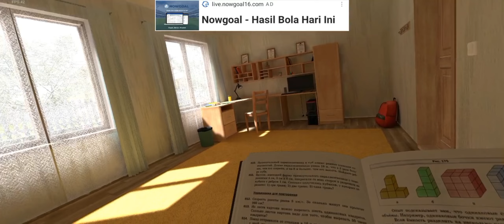Schoolboy Runaway - Gameplay Walkthrough Part 4 - Backrooms (Android, IOS)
📱GAME DESKRIPSI

Schoolboy Runaway Stealth - Gratis

Ayah tidak mengizinkanmu keluar, bisakah kamu mengecoh orang tuamu dan melarikan diri?

"Ah, kamu bajingan! Cepat pelajari pelajaranmu!" kata orang tuanya dan menjadikanmu tahanan rumah. Cobalah untuk mengakali orang tuamu dan temukan cara untuk bergaul dengan teman-temanmu.

Benamkan diri Anda dalam peran seorang anak sekolah yang orang tuanya dihukum karena nilai buruk di sekolah, dan cobalah melarikan diri dari rumah tanpa diketahui oleh ayah dan ibu.

Mekanika kunci:

Game orang pertama 3D.
Diam-diam, bersembunyi, jangan sampai ketahuan, dan jangan berisik!
Teka-teki, pecahkan teka-teki, temukan item untuk merencanakan pelarian Anda.
Hati-hati, orang tua mungkin memperhatikan lemari dan pintu terbuka.